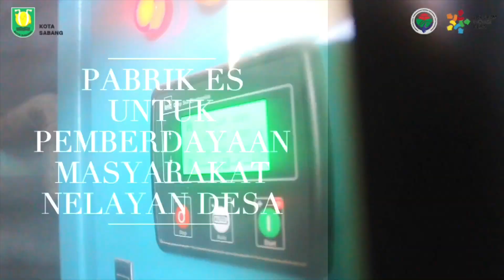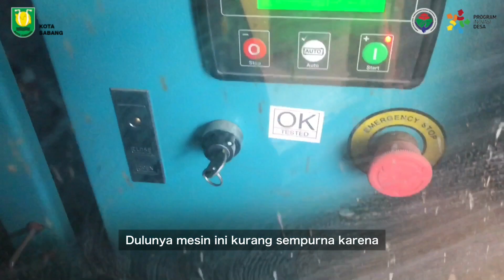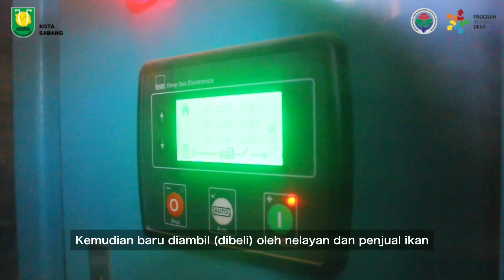Capturing Inovasi Desa - Ice Breaker untuk Pemberdayaan Nelayan Desa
Salah satu profesi masyarakat Desa Keuneukai Kecamatan Sukajaya Kota Sabang Provinsi Aceh adalah sebagain besar nelayan, untuk mendukung kegiatan mereka tersebut maka pemerintah desa mengambil inisiatif untuk pengadaan pabrik es untuk masyarakat nelayan. Dimana para nelayan dulunya sangat kesulitan dalam mendapatkan es untuk pelayaran mereka menangkap ikan.

Latar Belakang
Mayoritas masyarakat desa keuneukai sebagai nelayan untuk penghasilan mereka sehari-hari.
Masyarakat nelayan kesulitan dalam mendapatkan es untuk pengawet ikan selama mereka melaut mencari ikan.
Harga es batangan Rp. 1000 hanya mendapatkan 6-7 ons sedangkan sekarang Rp. 1000 mereka sudah mendapatkan 1 Kg.
Adanya perhatian pemerintah desa untuk para nelayan
Masih adanya pengangguran di Desa.

Solusi/Inovasi
Pabrik Es Untuk Pemberdayaan Masyarakat Nelayan